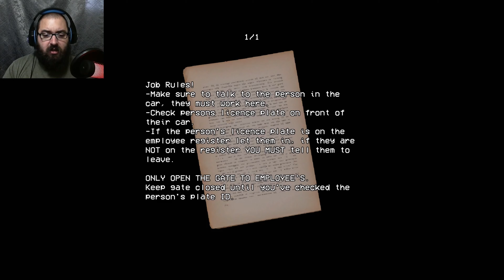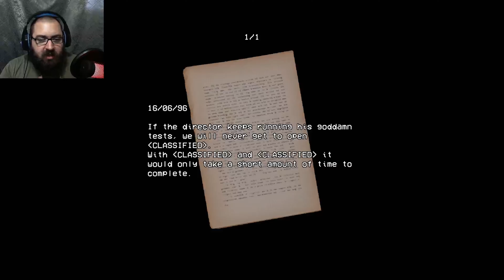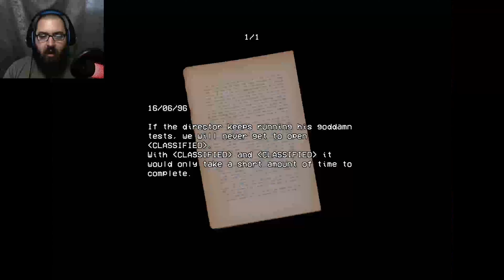I AM A SECURITY GUARD AND I REGRET THIS JOB! [Scary] | Security Booth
Security Booth is a VHS PSX Horror Game.

Let me know what else you want to see me play in the comments below!